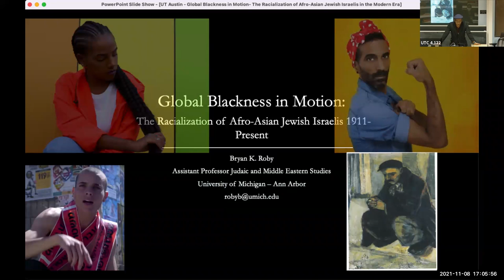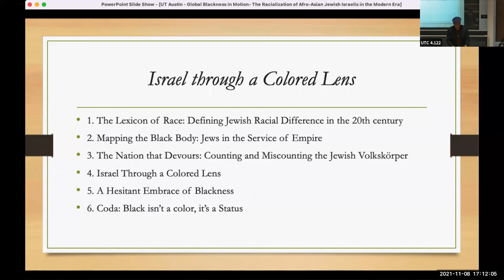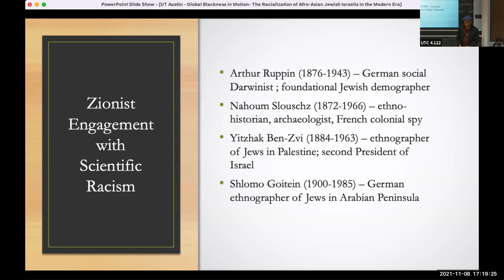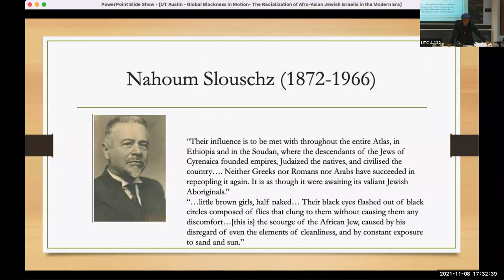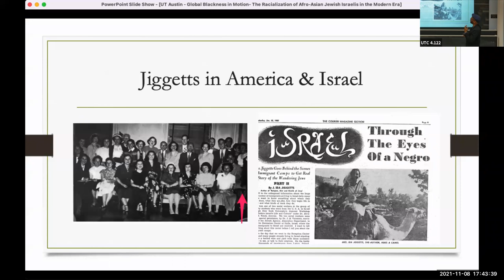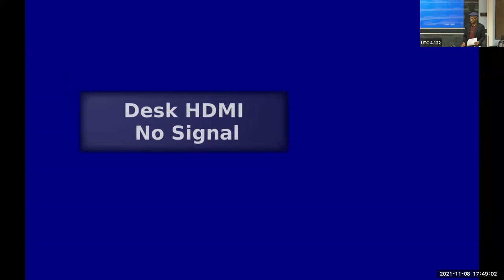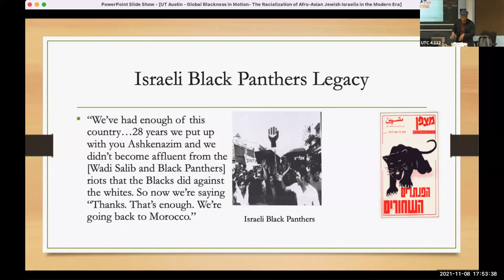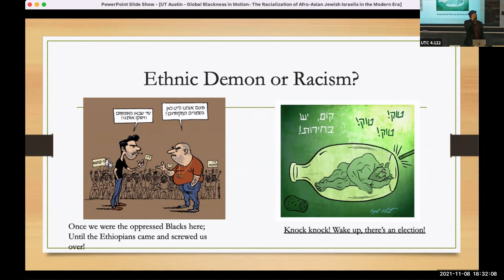Israeli Blackness in Motion: Transnational Perspectives on Jewish Racial Difference | Dr. Bryan Roby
This talk explores how and why Afro-Asian Jews in Israel became associated and engaged with Global Black thought throughout the 20th century. I conclude with a reflection on present-day Black cultural production in Israel to illustrate the shifting notions of Blackness and Jewishness amongst Mizrahi and Ethiopian Israelis.

Dr. Bryan K. Roby is an Assistant Professor of Judaic and Middle Eastern Studies at the University of Michigan – Ann Arbor. His expertise is in 20th century Israeli and North African Jewish history. His research and teaching interests include Jewish racial constructs; policing and civil rights globally; and 19th and 20th-century North African history. He has written on social justice protests in Israel and is currently working on a second book, Israel through a Colored Lens: Racial Constructs in the Israeli Jewish Imagination, that explores the shifting boundaries of racial constructs in Israel/Palestine as well as African-American intellectual contributions to Israeli sociology and theories on race and ethnicity.